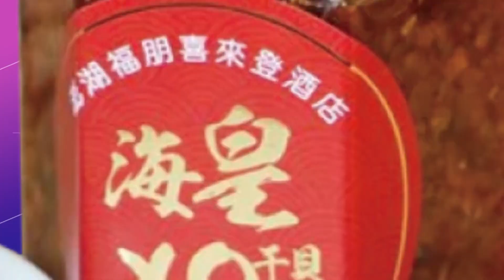【每日必看】土地開發商當街遭擄! 山區曚眼囚禁驚魂20天 20221013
新北三重一名土地開發公司老闆，9/21準備外出時，竟在住家門口，遭5名歹徒埋伏，光天化日之下，連人帶車被擄走，押往新店及三峽山區，曚眼囚禁長達20天，直到10/11才被人丟包路邊，但大批綁匪，至今全都逍遙法外，還沒落網!